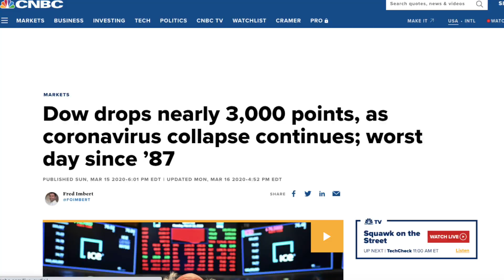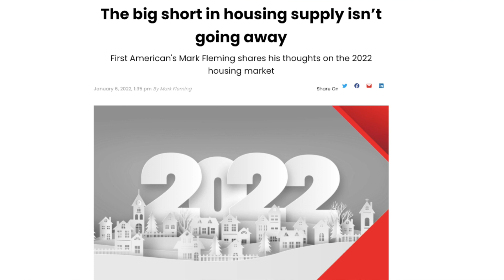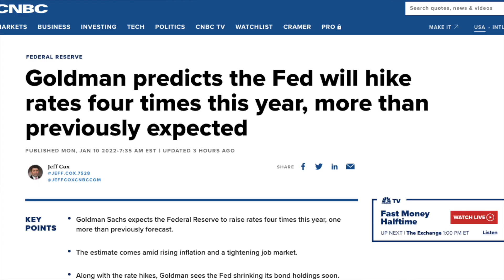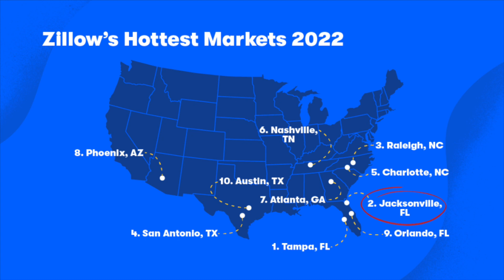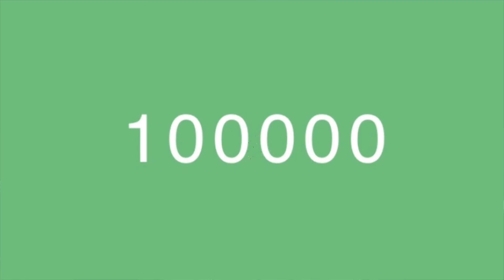The HOUSING MARKET is About To GO CRAZY! ⚠️ URGENT ⚠️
The real estate market has been red hot for quite some time. Will that continue in 2022 or will we see a correction in the market? Should you buy a home or sell a home now or wait?  Is this a good time to invest in real estate?  I'll cover everything 'housing market' on this episode of The DIMA Show!

FREE STUFF & RECOMMENDATIONS👇
► Deposit $100 and get 2 FREE stocks!

► Selling, buying or investing in real estate?

Danny Batsalkin
DSCVR Real Estate Network, Inc.

I'm Danny Batsalkin and if we're just meeting, I’ve been a real estate broker for over 15 years, I’m a real estate and business coach, and former attorney. My passion and mission is to help you make better decisions in real estate, business and finance, and achieve all of your goals!